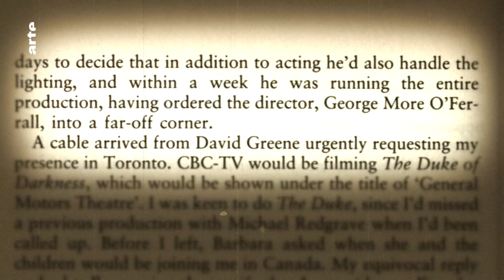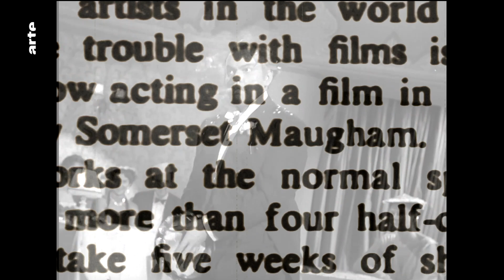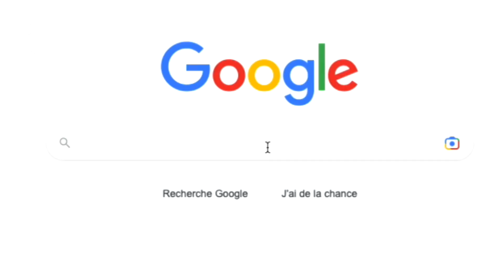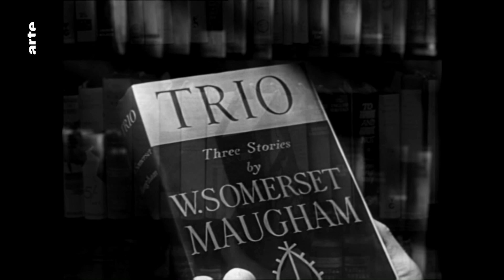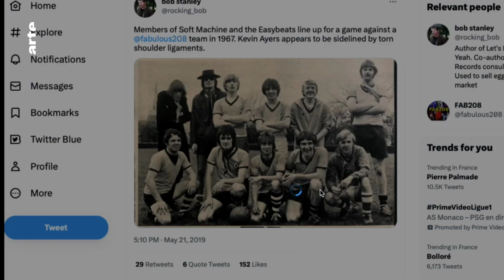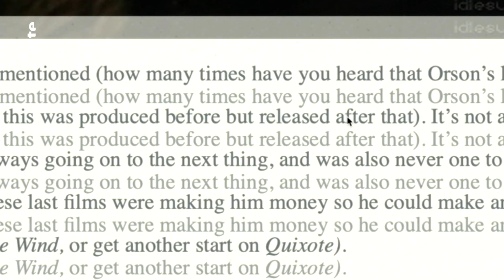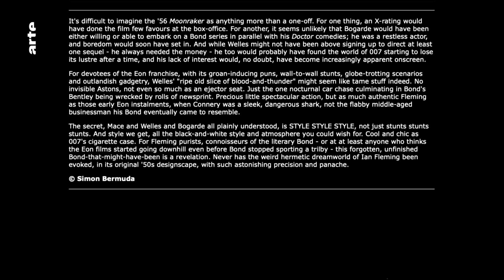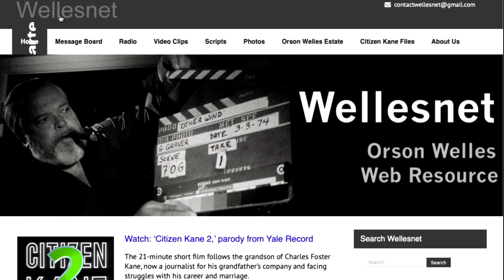Vous connaissez Lord Mountdrago ? - Blow Up - ARTE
Orson Welles toujours. Et un Introuvable s’il vous plaît… Lord Mountdrago. Vous connaissez ?